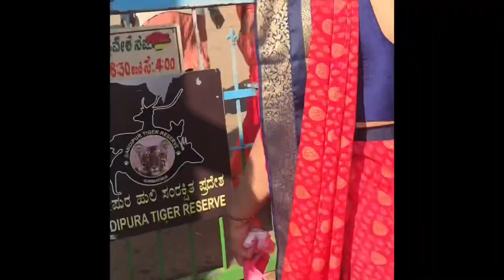Himavad Gopalaswamy hills...